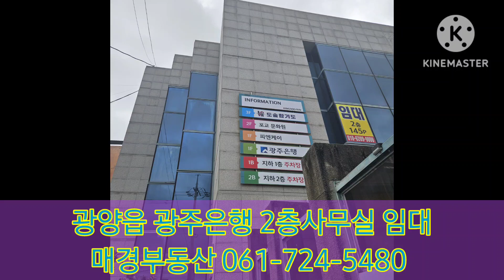광양읍 광주은행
순천 광양 여수 고흥 구례 곡성 보성 전남지방 부동산매매,임대전문 매경부동산 입니다. 블로그 방문을 환영합니다.등록번호 제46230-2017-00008 대표 진태성 사업자번호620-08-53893
매경부동산T.061-724-5480